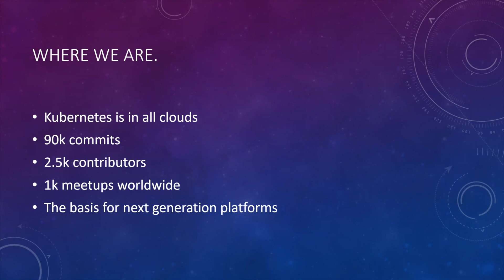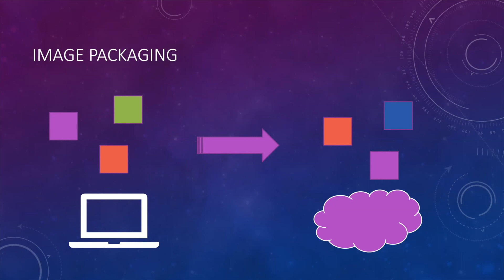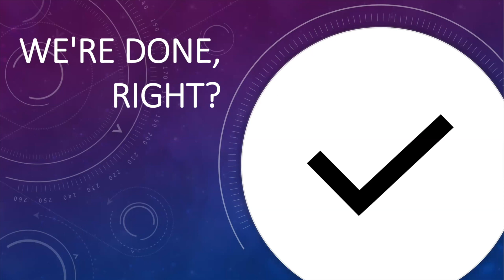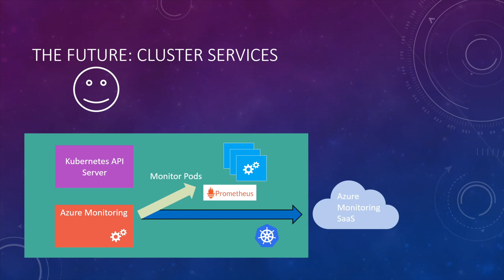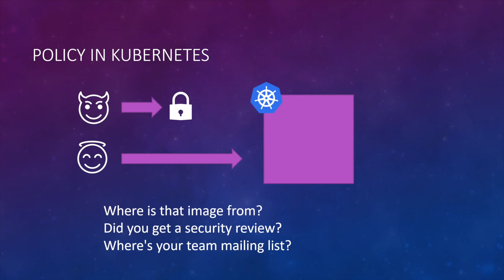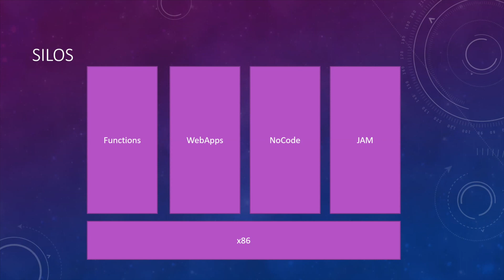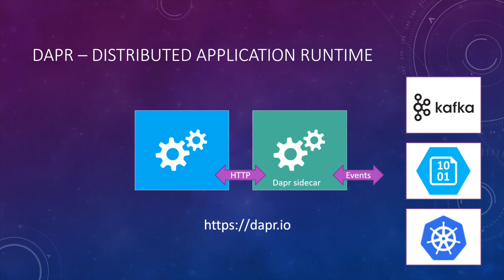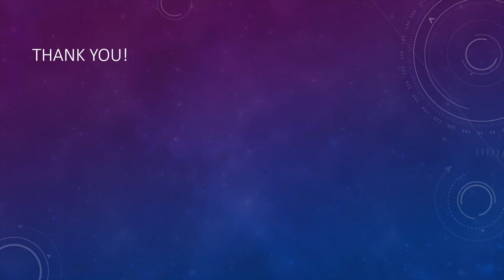Kubernetes Past, Present and Future - Brendan Burns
Kubernetes has come to be synonymous with cloud native and DevOps, but both cloud and DevOps existed before Kubernetes. Where did Kubernetes come from? Why did it gain such popularity and what does the future hold in store?